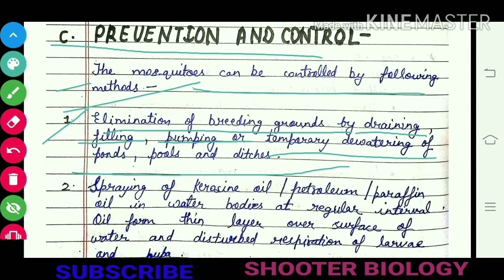MOSQUITO | ECONOMIC IMPORTANCE | PREVENTION AND CONTROL | B.Sc. -3rd | Vectors and Pest --UNIT -2nd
Mosquito (part-1)
  INTRODUCTION , STRUCTURE , GEOGRAPHICAL DISTRIBUTION , LIFE CYCLE ..

MOSQUITO B.Sc. 3rd
B.Sc. MOSQUITO
MOSQUITO
MOSQUITO SOUND MOSQUITO PRONUNCIATION
MOSQUITO IN HINDI
HINDI MOSQUITO
MOSQUITO -NOTES
NOTES - B.Sc. 3rd MOSQUITO
BEST NOTES ON MOSQUITOES
MOSQUITO NET FOLDING
MOSQUITO DRAWING
IMAGE OF MOSQUITO
DIAGRAM OF MOSQUITOES
MOSQUITO NET
MOSQUITO NET FOR DOORS WINDOWS
MOSQUITO REPELLENT
REPELLENT MOSQUITO
MOSQUITO REPELLER
MOSQUITO KILLER HOMEMADE
SOUND OF MOSQUITO
MOSQUITO KILLER
KILLER OF MOSQUITO
KILLING OF MOSQUITO
MOSQUITO KILLER

MOSQUITO INTRODUCTION
SYSTEMATIC POSITION
GEOGRAPHICAL DISTRIBUTION
LIFE CYCLE OF MOSQUITOES
1. EGGS
2.LARVAE RESPIRATORY SIPHON BRANCHIAL SIPHON
3.PUPA
4.ADULT

ECONOMIC IMPORTANCE OF MOSQUITO
1. USEFUL IMPACT
    POLLINATOR AGENT
    LARVICIDAL FISHES
2. HARMFUL IMPACT
     VIRAL DISEASES , PROTOZOAN DISEASES, LYMPHATIC FILARIASIS (ELEPGANTIASIS), WEST NILE VIRUS , ENCEPHALITIS ,ZINCA FEVER , St. LOUIS ENCEPHALITIS , RIFT VALLEY FEVER , ROSE VALLEY FEVER ETC.

PREVENTION AND CONTROL OF MOSQUITOES
MOSQUITOES PREVENTION AND CONTROL
CONTROL OF MOSQUITO
HOW WE CAN CONTROL MOSQUITOES
HOW WE CAN PREVENT MOSQUITOES
PREVENTION OF MOSQUITO
CONTROL - MOSQUITO
PREVENTION - MOSQUITO